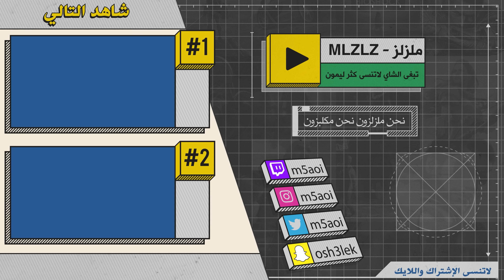تختيم ريزدنت ايفل 4 ريميك - Resident Evil 4 Remake 4K صعوبة الهارد #6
● ███████ MLZLZ ███████ ●